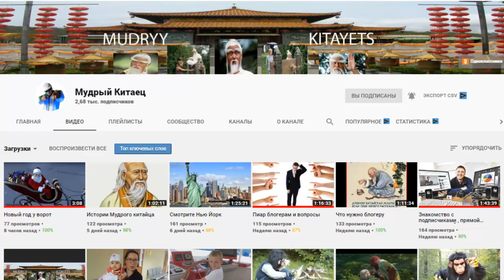Петру_Дубовик в анекдотах с DJ DED21 Анибтико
ссылка на канал Мудрый Китаец
- ссылка на страницу Петру Дубовик
00:08 Юмор про положение
00:24 Юмор про собрание
00:35 Юмор про девушку мечты
00:53 Юмор про работу
01:09 Юмор про зарплату
01:19 Юмор про соседа
01:33 Юмор про компанию
01:47 Юмор про солярий
02:05 Юмор про создателя
02:23 Юмор про занятие
02:33 Юмор про студентов
02:54 Юмор про галстук
Здравствуйте , товарищи. Петру Дубовик в анекдотах с DJ DED21 Анибтико - я постараюсь чтобы было смешно - так как смеяться полезно для здоровья. Спасибо за внимание. Решил пересказать ещё несколько анекдотов.. Петру Дубовик в анекдотах с DJ DED21 Анибтико . Продолжение следует. Петру Дубовик в анекдотах с DJ DED21 Анибтико изготовлен на домашнем компьютере. Высмеивается пьянство и другие нежелательные негативные ситуации. Петру Дубовик в анекдотах с DJ DED21 Анибтико продолжает традицию. Видеоанекдоты носят юмористический характер и не имеют цель никого оскорбить. является продолженим остальных видеороликов моего канала. . . . Автор канала не является специалистом. Принимаю все советы и рекомендации.
Анекдоты приличные. Можно пересказывать почти везде.  Юмор стараюсь представить по мере возможности свежий. Часть приходится пока только рассказывать. Часть пытался показать как короткие диалоги. Есть несколько анекдотов в формате музыки и пародий песен. Далеко до совершенства - однако есть куда развиваться. Планирую развить у себя более-менее (а лучше чем лучше - тем лучше) музыкальный слух, научиться более-менее правильно петь (так же чем лучше - тем лучше) , научиться делать музыку, спецэффекты и в будущем снимать клипы с танцевальной музыкой с текстом из анекдотов. Например частушки (если анекдот короткий) или пародии песен. Если придумаю можно и новую песню. Слушайте чаще - смех полезен для здоровья